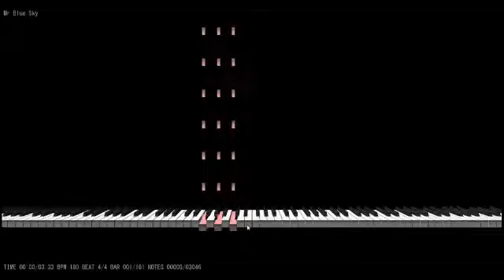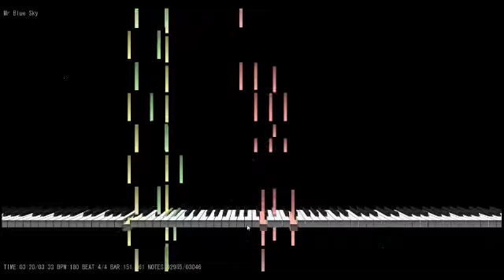Mr Blue Sky | Piano Tutorial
Mr Blue Sky by E.L.O. piano turorial. This is the music that is used in those cursed-image montages sometimes.
I used anvil sounds from Minecraft for the *ting ting ting ting* sound effect